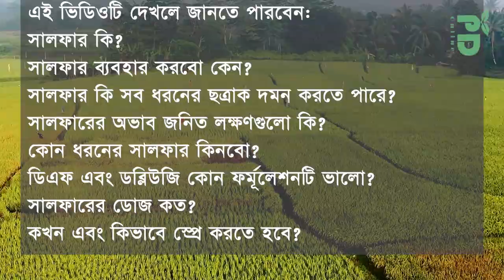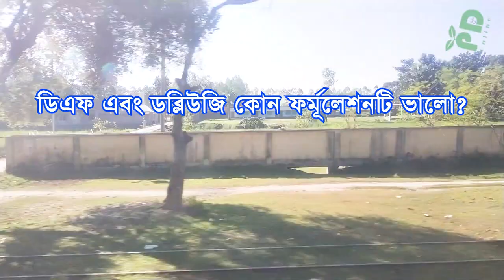How to use Organic Sulfur on plants? সালফার ব্যবহারের নিয়ম? কখন, কিভাবে, কতটুকু?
সালফার ব্যবহারের নিয়ম? কখন, কিভাবে, কতটুকু? How to use Organic Sulfur on plants?